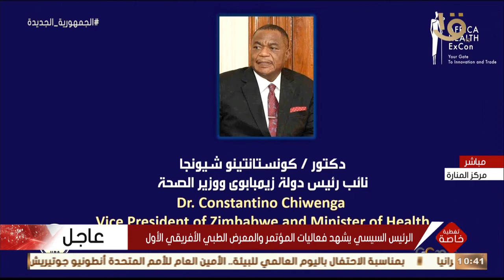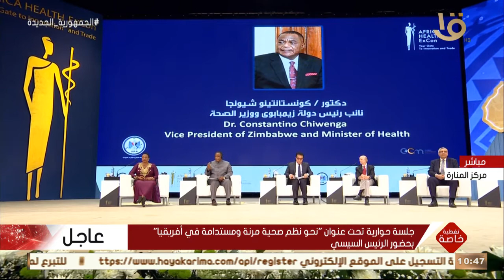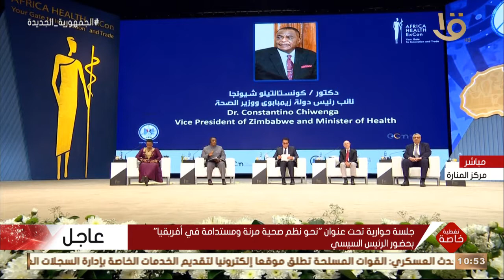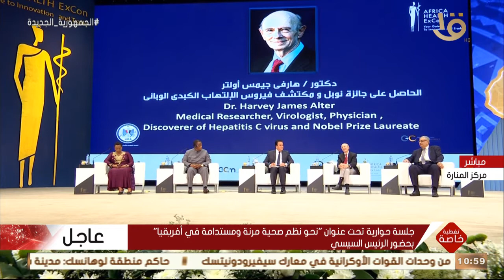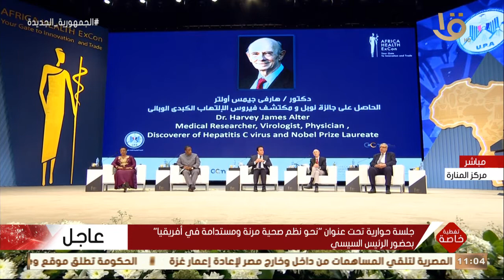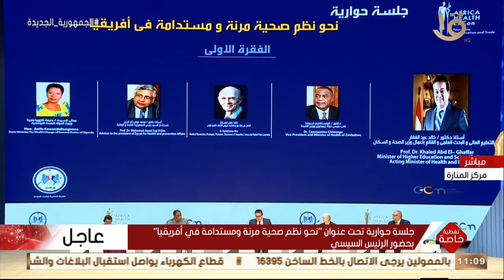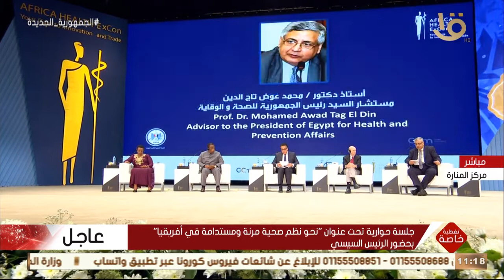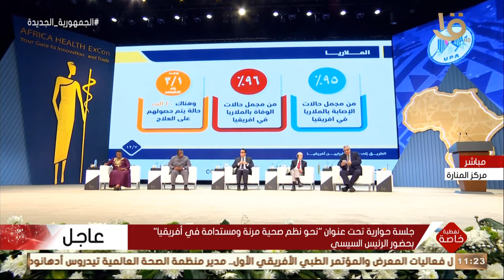جلسة حوارية تحت عنوان نحو نظم صحية مرنة ومستدامة في أفريقيا بحضور الرئيس السيسي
تغطية خاصة | جلسة حوارية تحت عنوان  نحو نظم صحية مرنة ومستدامة في أفريقيا  بحضور الرئيس السيسي